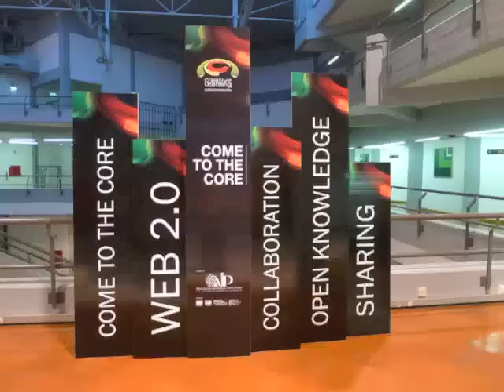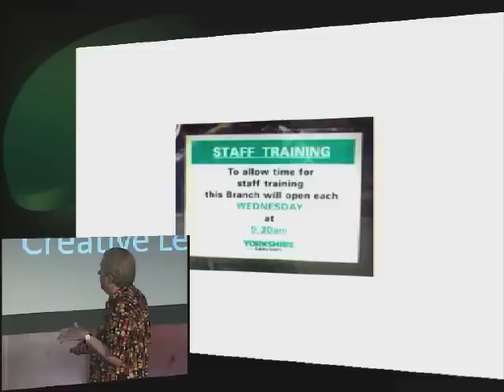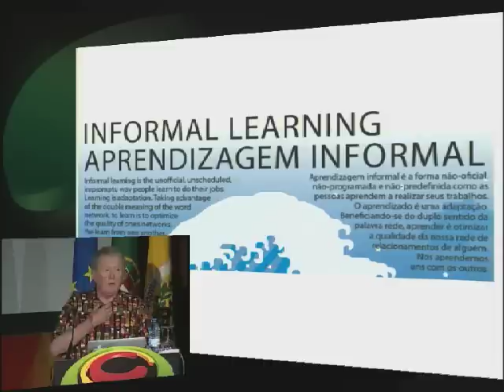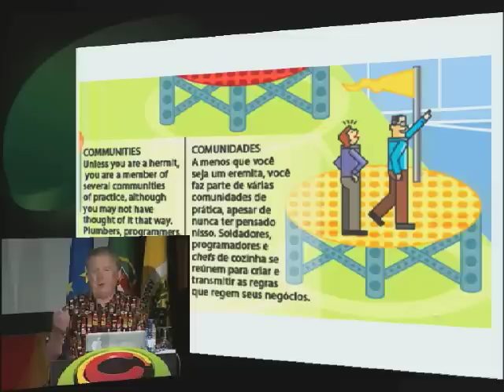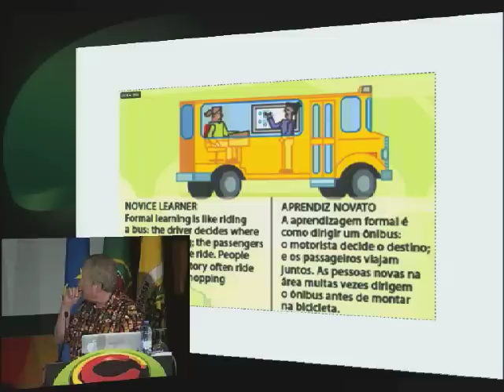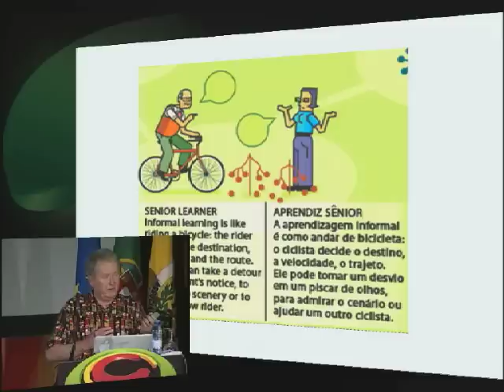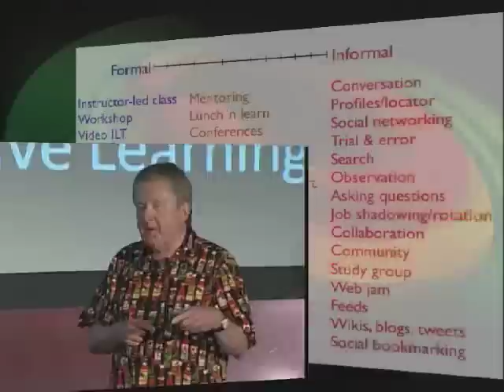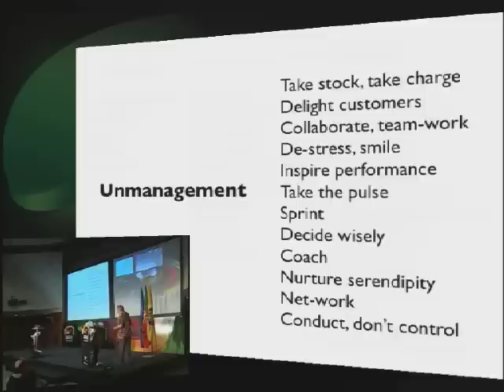Creative Learning, Lisbon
Keynote, Lisbon, Portugal, October 2011